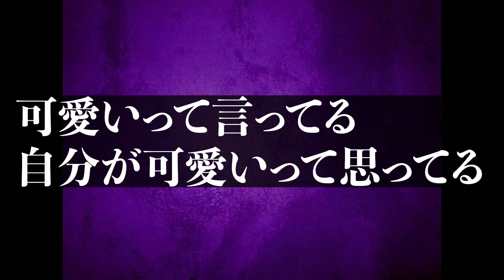幽霊が寒いっていうからコート貸してあげます『深夜廻：七夜目』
みなさんは寒がりですか？暑がりですか？どっちでもいいや。

SNSもよろしゅう。